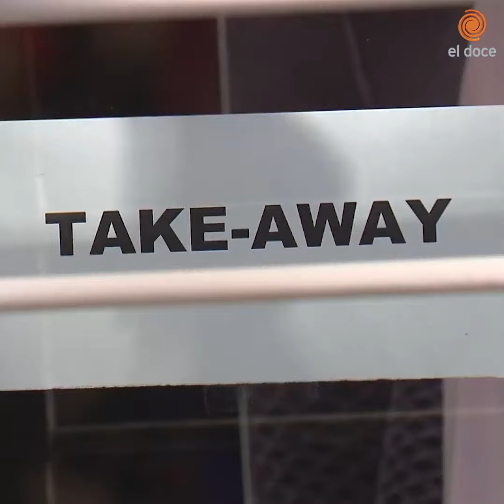20 de marzo, el día que las calles quedaron vacías: a dos años del arranque de la cuarentena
En ese momento todo parecía una película. De un día para el otro, las ciudades quedaron despobladas.
El 20 de marzo de 2020 fue el primer día de la cuarentena, luego del anuncio de Alberto Fernández la noche anterior.
En Córdoba, como en todo el país, el silencio y la quietud fueron la nueva constante.
Hoy nos quedan estas imágenes de ese momento que esperamos que no se repita.
¿Qué recuerdos tenés de ese arranque de la cuarentena?